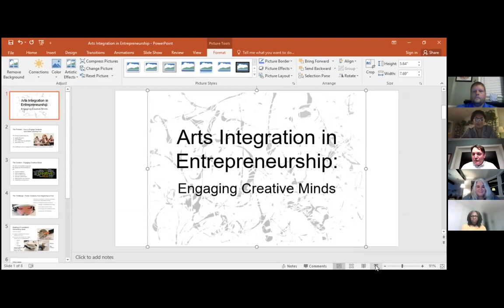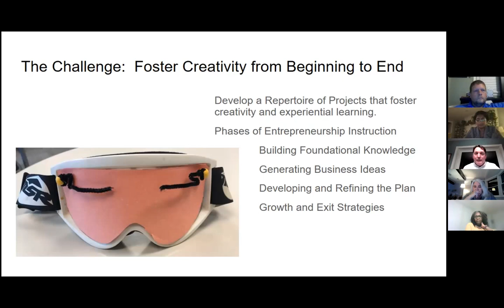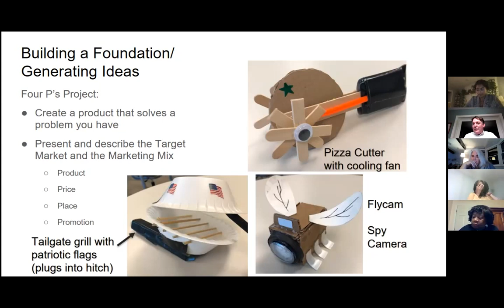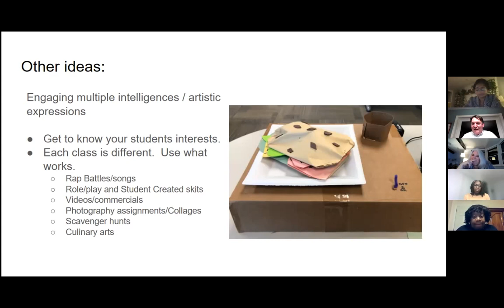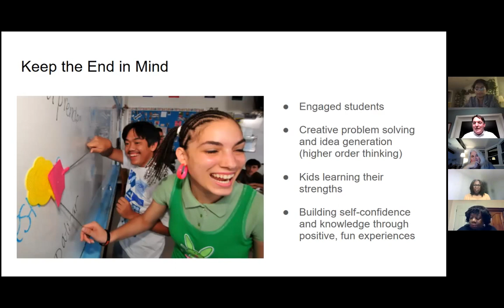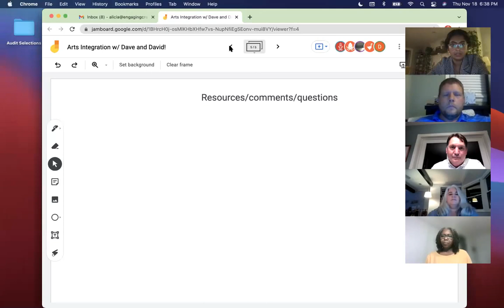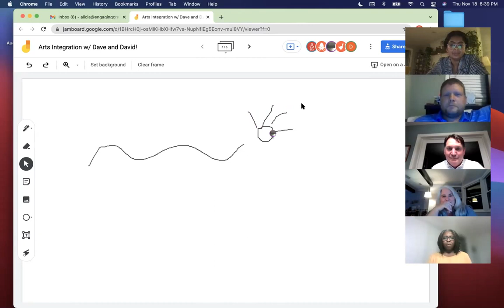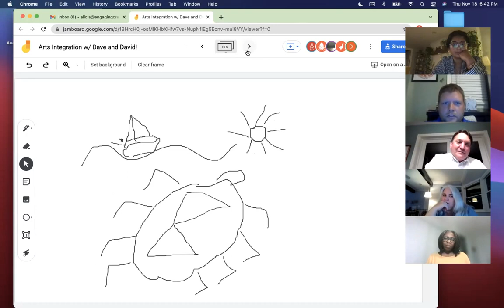Arts Integration with the Daves!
Dave Smith and David Fralix are both seasoned educators. In the summer of 2020, they led a pilot program with Engaging Creative Minds and YESCarolina that brought in high school students to receive entrepreneurial training combined with arts integration at summer camp. How can we tie in the arts into our classroom when teaching entrepreneurship? This is the big question we answer during our hour with Dave and David!